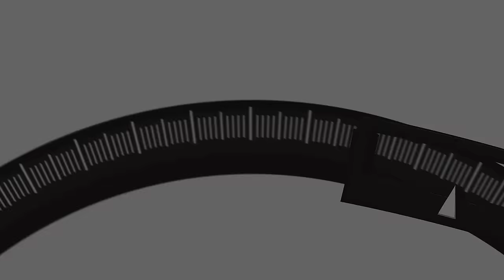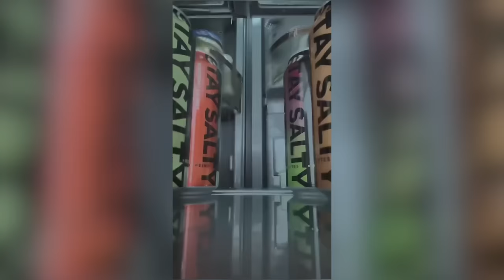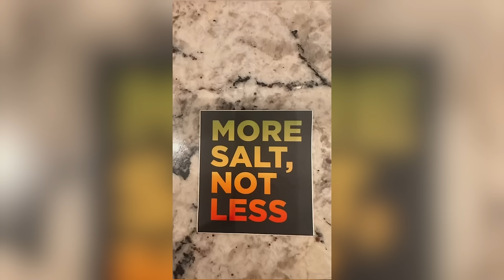UFC 308 Main Card Announcement | WEIGHING IN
Big John McCarthy and Josh "The Punk" Thomson react to the recently announced and STACKED UFC 308 Main Card.